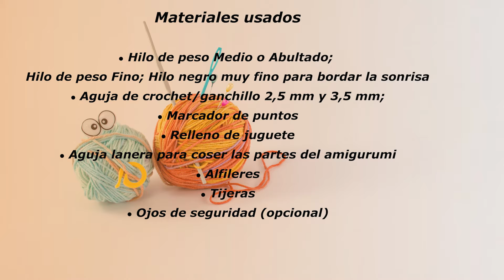🇪🇸Tejer Calabaza Amigurumi a Crochet Tutorial Paso a Paso/Calabaza Tejida a Crochet/Ganchillo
Hoy vamos a tejer una bonita decoración otoñal para la casa, vamos a hacer una bonita y sonriente calabza amigurumi. Podéis usar cualquier hilo que os gusta y según el grosor del hilo elije bien el ganchillo. Yo he usado hilo de peso Medio como también hilo de peso Fino para el tallo y la hoja.